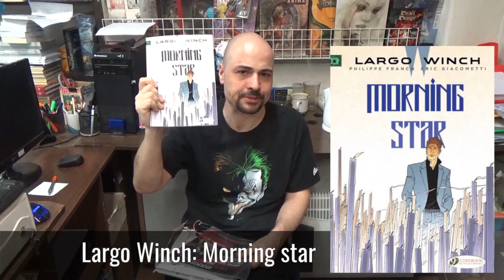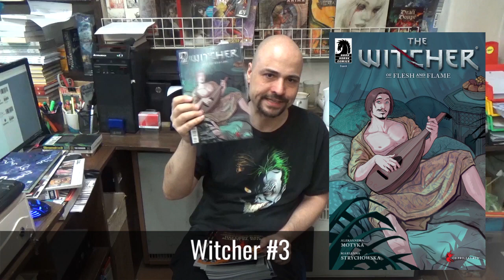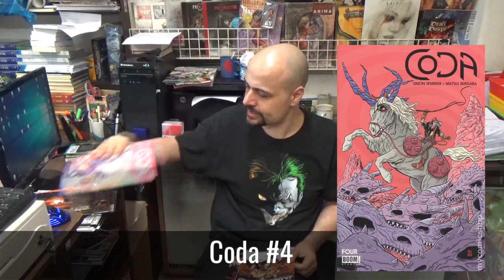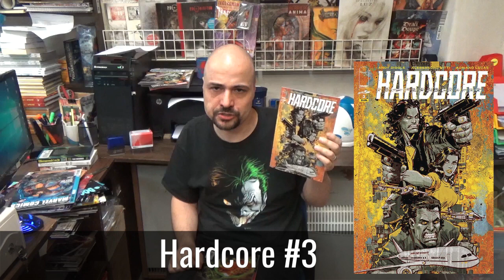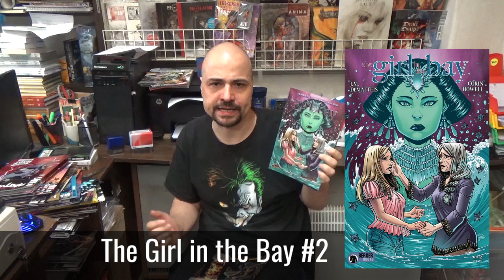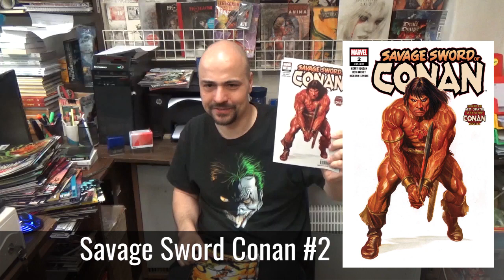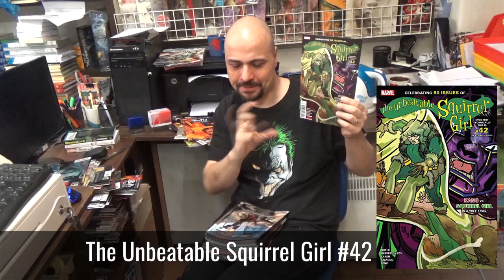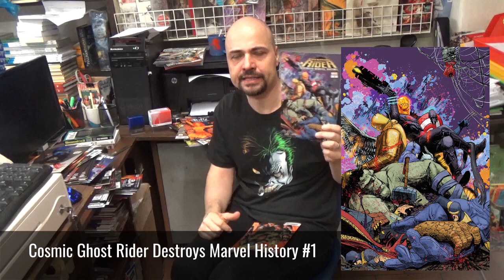UNBOXING 📦 US Komiksů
Jiří Pavlovský rozbaluje různé balíky s komiksy rád. A vás bude bavit se na to dívat. ;)

Natáčelo se v Knihkupectví Arkham. Pokud sami nějaké US booky a sešity sháníte, zamiřte na či na osobní návštěvu knihkupectví.